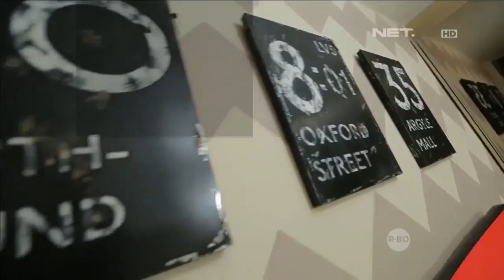NET. Endcap (2015, Purple & Pink Version)